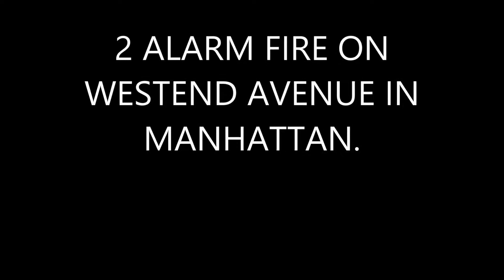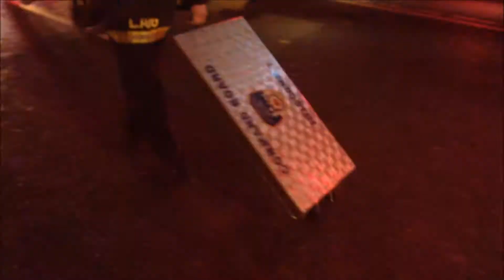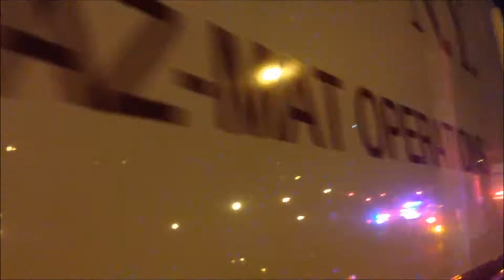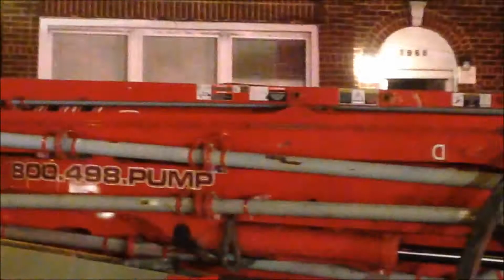COMPILATION 06 - SEVERAL VIDEOS OF THE FDNY ON SCENE AT VARIOUS FIRES INSIDE NEW YORK CITY.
HERE YOU WILL SEE A COMPILATION OF SEVERAL VIDEOS OF THE FDNY ON SCENE AT VARIOUS FIRES INSIDE NEW YORK CITY.   IN LOVING MEMORY OF MY LITTLE ANGEL HONEY "BUNNY" LAFITTE.  REST IN PEACE!